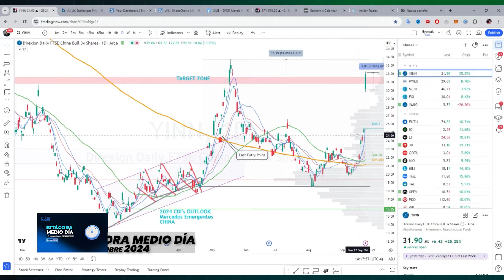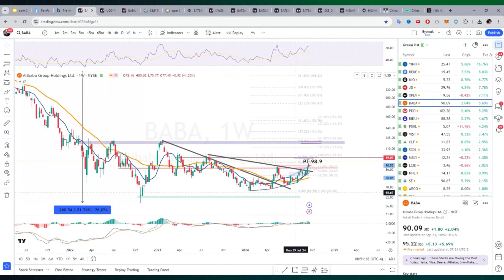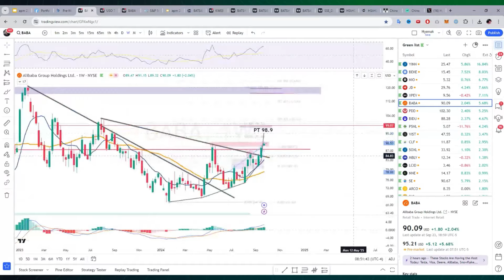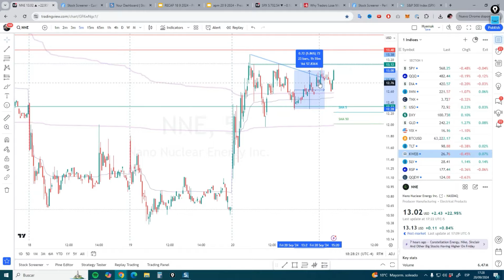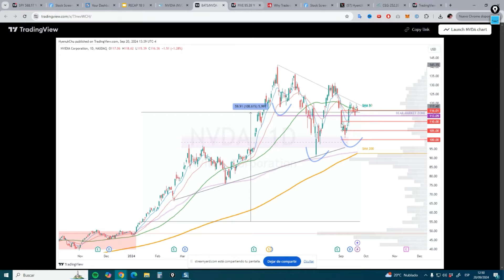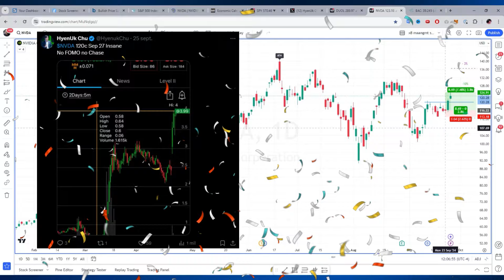💪 Mejores especulaciones - Semana 39/2024 📈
5 especulaciones muy buenas para la semana 39, una de ellas me dejó una ganancia de 1000%.

Si te gusta el trading y quieres mejorar tus habilidades para aproximarte al mercado, los Análisis Pre Market que realizamos de lunes a viernes a las 8:30 hora New York, definitivamente son para ti.

Inscríbete en la lista de correos y recibe la notificación para ver los Análisis Pre Market de CDI.

🎙️ AHORA EN AUDIO!!! 👉👉👉

Hyenuk Chu es un trader, inversionista y conferencista. Llegó de su país natal, Corea, muy joven y tuvo que salir solo adelante, después de quebrarse por completo y quedar sin un centavo en el bolsillo, sintiendo que ya nada tenía sentido. Se levantó y con la mentalidad que te enseña en este canal y mucha perseverancia logró convertirse en una persona exitosa. Y ahora quiere ayudarte a ti a llegar hasta allá. Ha escrito libros, realizado conferencias en diferentes continentes y tiene una revista gratuita con contenido muy valioso que publica mensualmente.